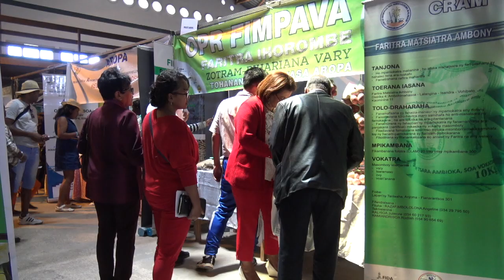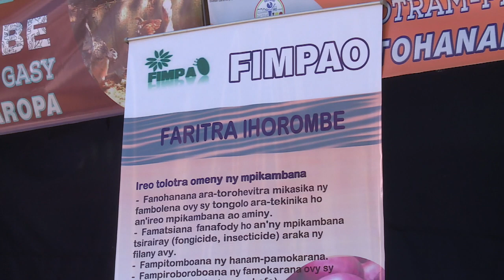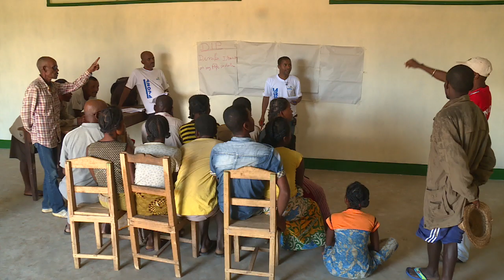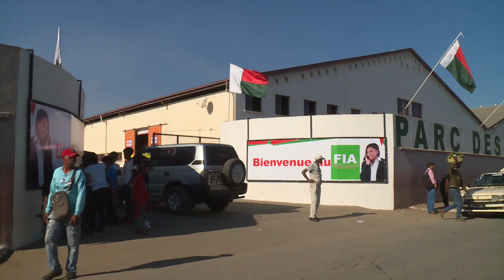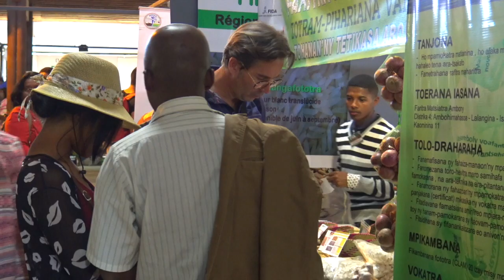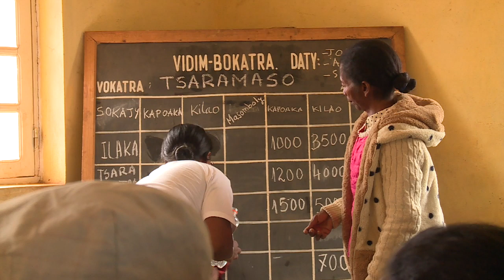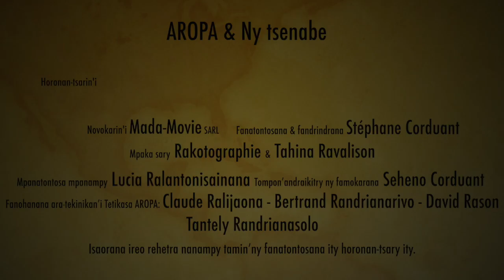AROPA & les foires agricoles MG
Cette vidéo traite de FOIRES NEW MG